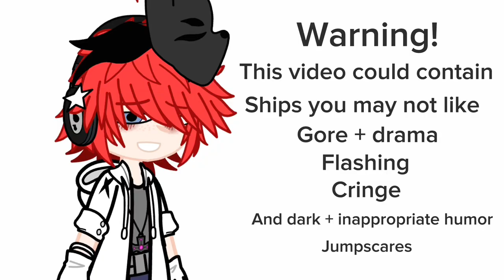Diamonds react to funny TikTok’s + ships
Sorry for the short video is was difficult to find funny videos